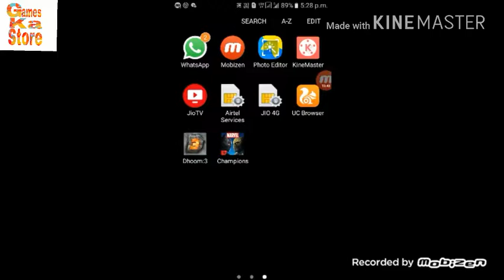How To 'Marvel Avengers, Academy New! Gameplay % Tutorial Games :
Ultimate Alliance 2
and
One and only
DEADPOOL